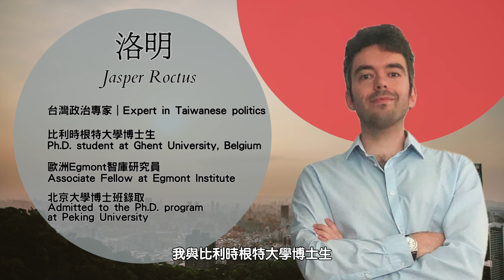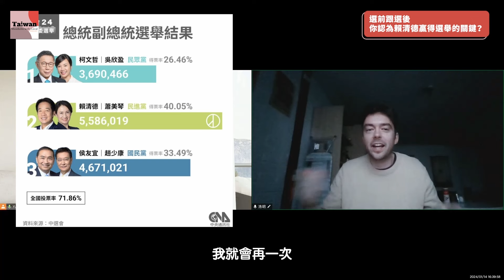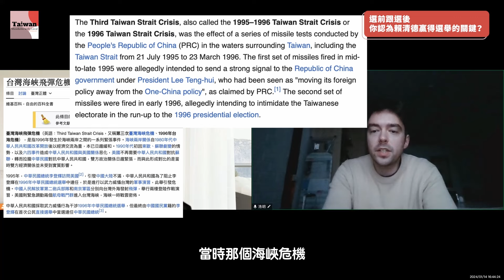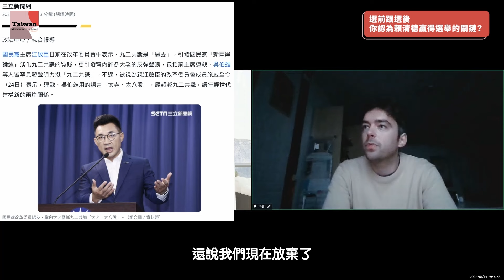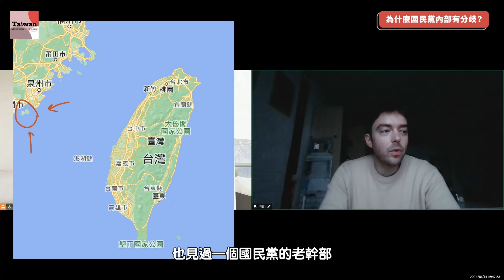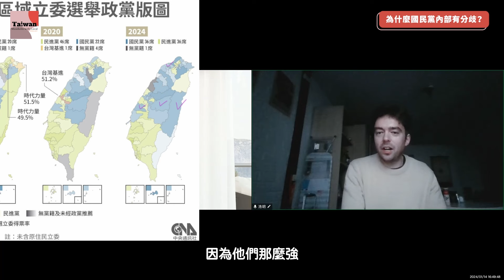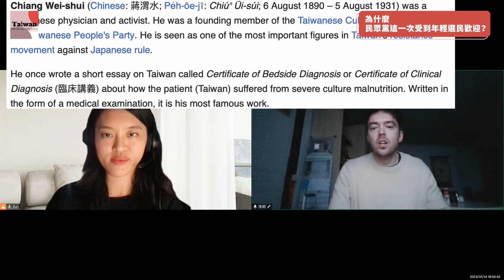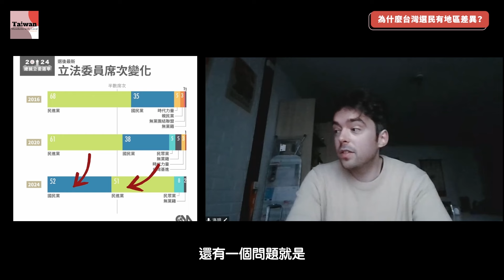46 Have Taiwanese stopped opposing China? 台灣不反中了嗎？歐洲博士用中文說台灣政治 ｜Taiwan Mandarin with Local Podcast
0:00 Preview預告
0:23 Introduction介紹
1:36 Jasper's accurate prediction 洛明精準預測了台灣大選的結果
2:45 Q1 How did William Lai win the election?賴清德贏得選舉的關鍵
5:15  Social atmosphere in Taiwan in 2020 and 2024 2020年與2024年的台灣社會氣氛
9:49 Q2 The division within the Kuomintang (KMT).國民黨的分歧
13:50 Q3 Why is the Taiwan People Party (TPP) popular among young people?為什麼民眾黨受到年輕人歡迎？
15:43 Taiwan issues often overlooked by foreign media.外國媒體常常忽略的台灣議題
16:47 Introduction of Ko Wen-je.柯文哲介紹
18:39 TPP should avoid this in next four years.民眾黨不要這樣做
20:40 Regional differences among Taiwanese voters. 台灣選民南北差異
21:36 Why did the Democratic Progressive Party (DPP) win the election while the KMT became the largest party in the Legislative Yuan?為什麼民進黨贏得選舉，國民黨是立法院第一大黨？
22:47 Next episode preview: Is Taiwan a safe place? 下集預告，台灣安全嗎？

✩特別感謝比利時根特大學博士生洛明Jasper Roctus接受訪問

ーーーーSubtitles available in many Languages on Youtubeーーーーーー

更多影片：
↠Beginner
\\感謝本月支持：Hector and an anonymous supporter//